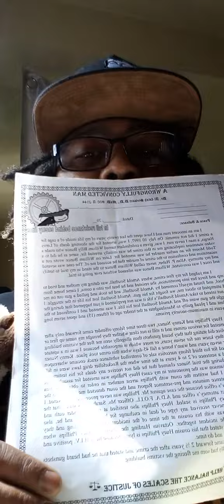the prison letter